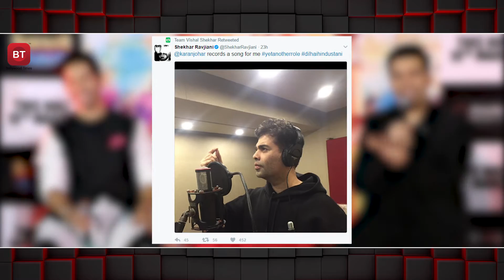The new singer is ‘Karan Johar’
After directing numerous movies, acting in a few, being a judge on reality shows, showing off his dancing skills, Karan Johar is all set to surprise his fans with his next professional choice -- Singing!

Yes, and Karan Johar has recently recorded a song for music composer and singer Shekhar.

Shekhar, from the famous Vishal-Shekhar duo, took to his Twitter account to post a picture of Karan Johar recording the song for him. He captioned the picture as, “@karanjohar records a song for me yetanotherrole dilhaihindustani."